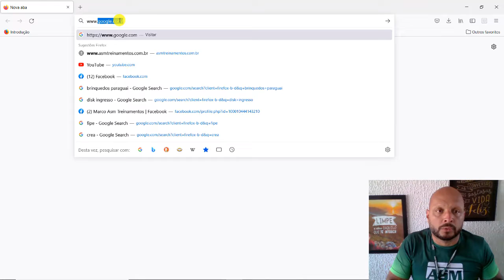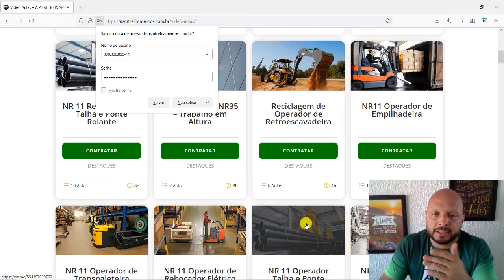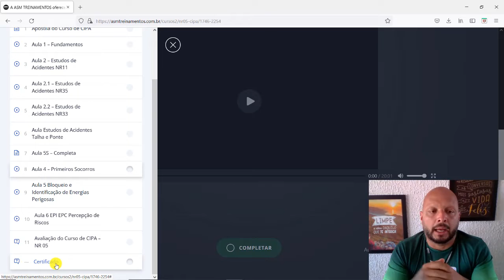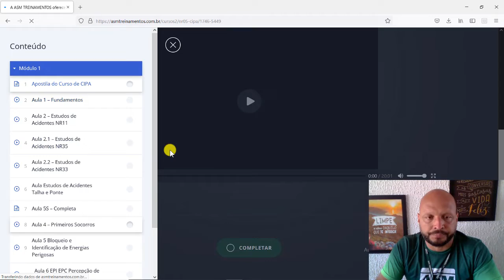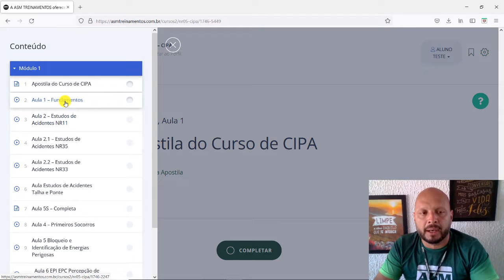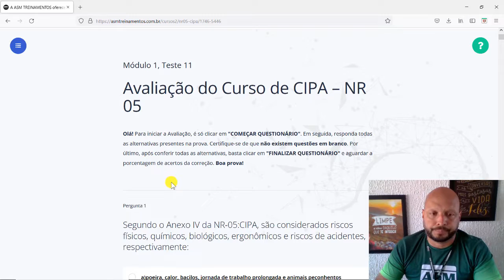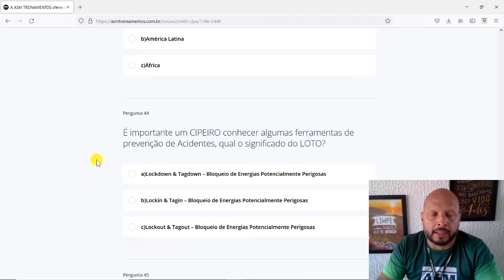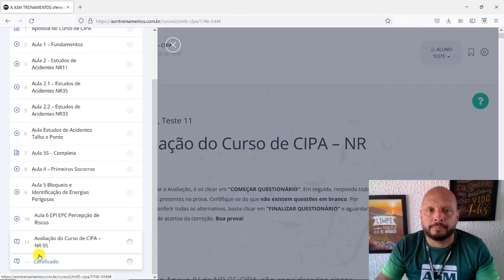Explicação - Acesso EAD - CIPA - ASM Treinamentos